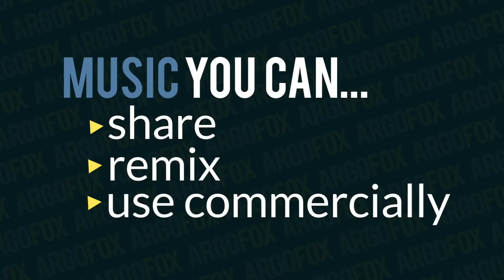Corona Hills Dual Sport Ride - 12/18/2017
A short two hour ride in the hills near Corona California.